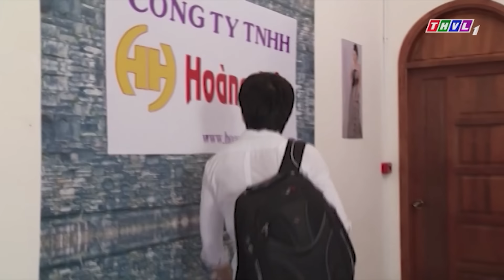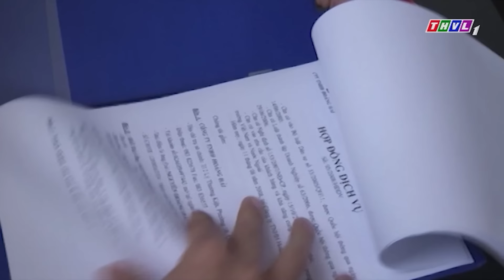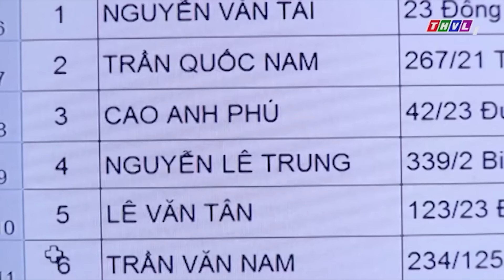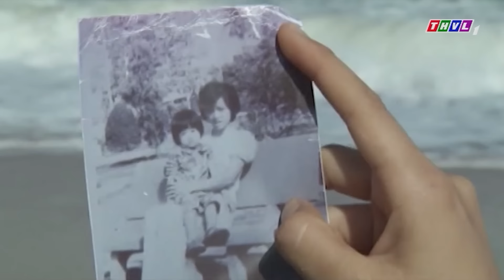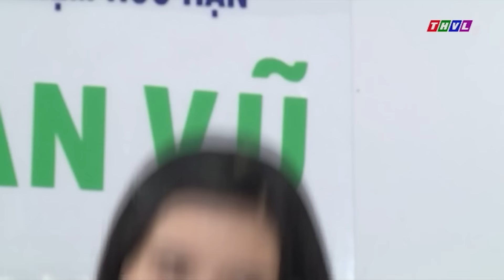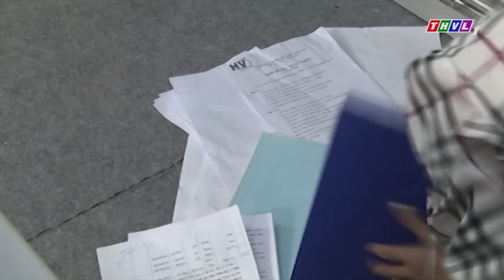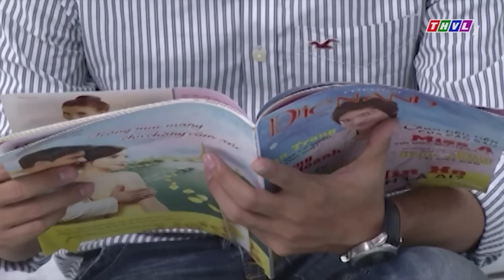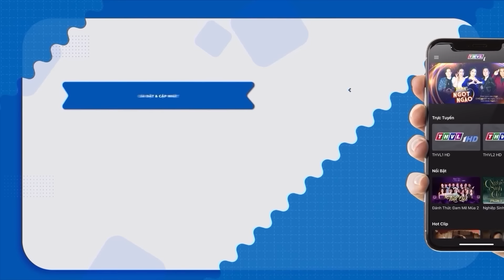PHẬN BÈO ĐI TU - Phim Việt Nam Hay Nhất | Phim Truyện Việt Nam Hay Nhất | Phim Tình Cảm Việt Nam